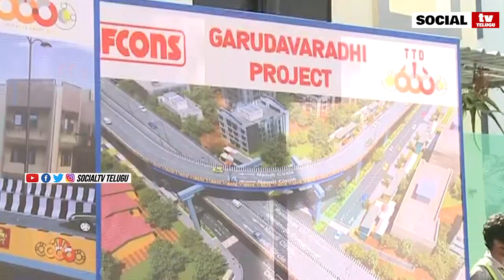TTD Chairman YV Subba Reddy Participated In Pooja Ceremony Of Garuda Varadhi | Social Tv Telugu